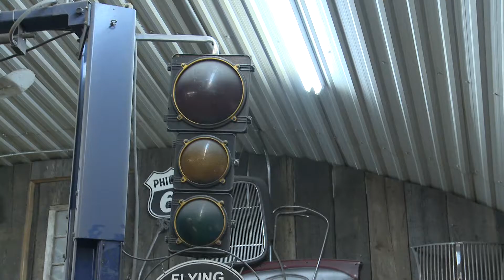Sur les chapeaux de roues, hot rod pub